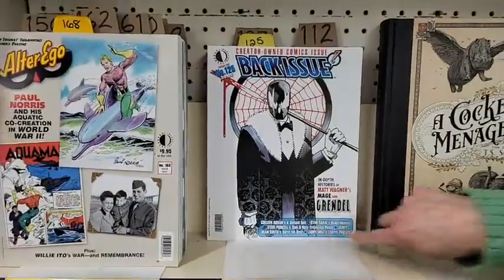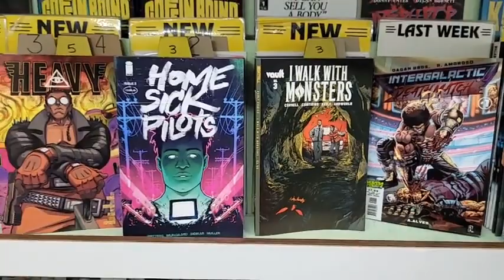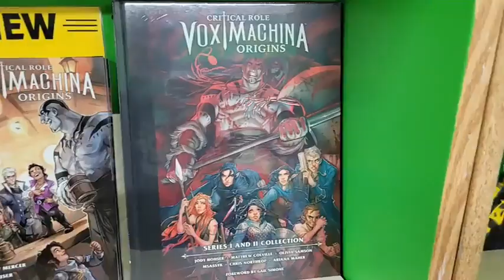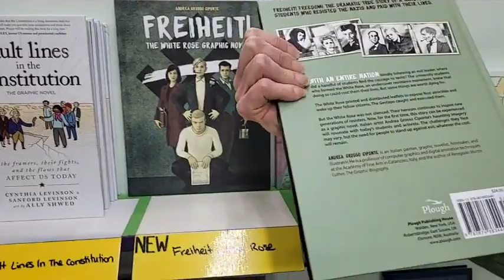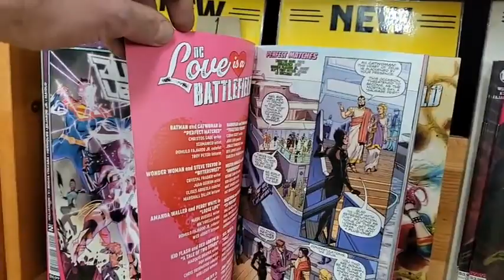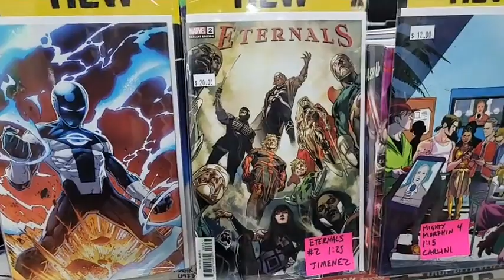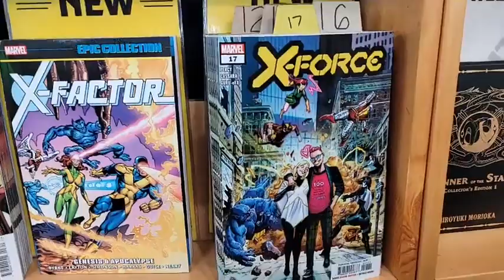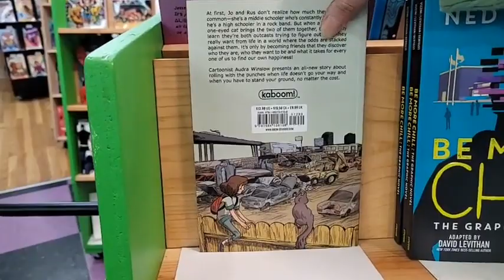BrainScan New Comic Preview Radiant Black Black Hammer Orcs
This week's BrainScan will show you cover art for almost 100 different, exciting comics graphic novels.
for our full inventory,

including all of this week's new releases.
Synch up with your Green Brain Comics account through the Comichub app to utilize the cutting edge of online ordering, and subscription maintenance.